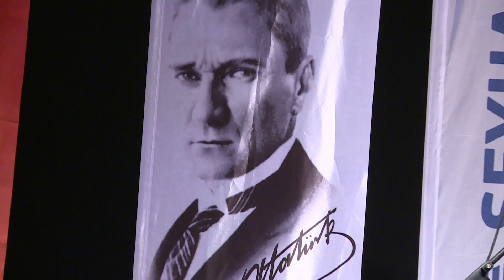Sahne emekçileri çok özledikleri sahnelerine kavuşuyor 🎤❤️